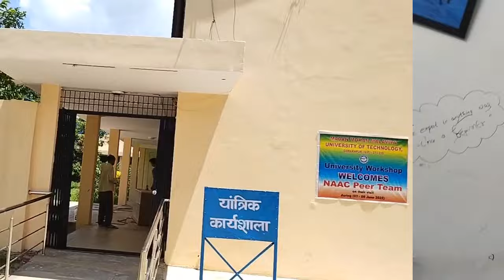MMMUT College Gorakhpur Hostel Tour || Sprint Zone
MMMUT College Gorakhpur Hostel Tour
Hostel Tour
MMMUT College Gorakhpur